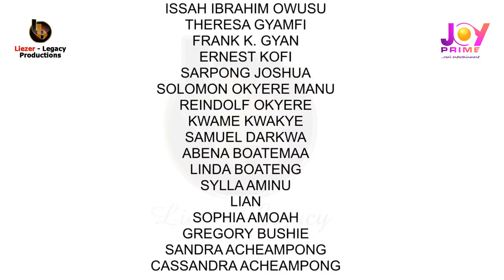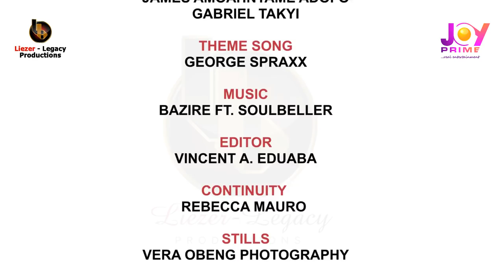Kejetia Vs Makola Season 2 - 'Educational System'